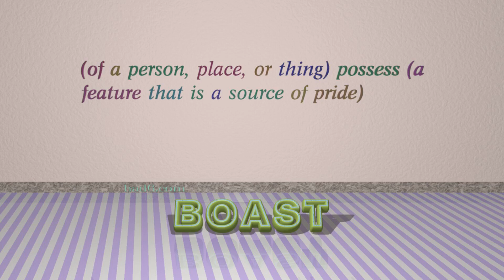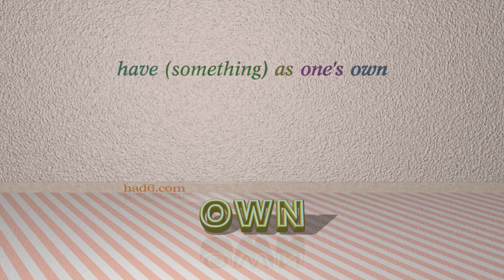have - 6 verbs with the meaning of have (sentence examples)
This video examines have as a verb with the meaning of "possess, own, or hold." 6 verbs, which have meanings similar to that of have in standard English are introduced through sentence examples. These synonyms help you to remember the meanings of this group of words for improving your vocabulary.